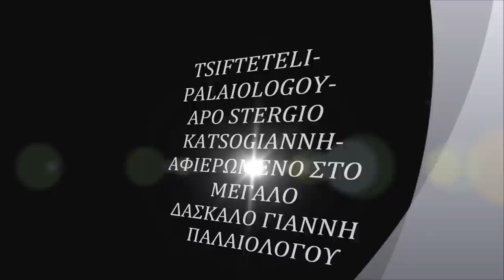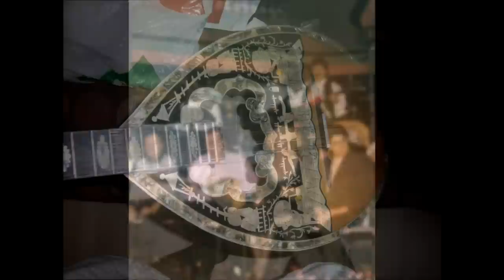ΠΑΛΑΙΟΛΟΓΟΥ ΓΙΑΝΝΗΣ - ΤΣΙΦΤΕΤΕΛΙ ΜΕ ΠΕΝΙΕΣ....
ΠΑΛΑΙΟΛΟΓΟΥ ΓΙΑΝΝΗΣ - ΤΣΙΦΤΕΤΕΛΙ ΜΕ ΠΕΝΙΕΣ...ΣΤΕΡΓΙΟΣ ΚΑΤΣΟΓΙΑΝΝΗΣ

ΠΑΛΑΙΟΛΟΓΟΥ ΓΙΑΝΝΗΣ-ΤΣΙΦΤΕΤΕΛΙ ΜΕ ΠΕΝΙΕΣ,Παλαιολογου Γιαννης τσιφτετελι με πενιες,τσιφτετελι με πενιες γιαννη παλαιολογου,ταξιμια γιαννης παλαιολογου,γιαννης παλαιολογου σολο,ΠΑΛΑΙΟΛΟΓΟΥ ΓΙΑΝΝΗΣ-ΒΟΜΒΕΣ!,Παλαιολόγου αφιέρωμα
Γιάννης Παλαιολόγου-Ταξίμι έναρξη...!!!,Tetoia koukla kai tsaxpina - Giannis Palaiologou
Γιάννης Παλαιολόγου-Καίτη Γκρέυ- live στον διογένη 1993!
GIANNIS PALAIOLOGOU-mpouzouki...live taximia-video...!!!
GIANNIS PALAIOLOGOU-buzuki...Live Palatino '91
Palaiologou & Margaritis - Ma ti leo,Palaiologou - To Foniko 10lepto taximi - solo
Palaiologou / Perpiniadis - ΦΤΩΧΟΜΠΟΥΖΟΥΚΟ,Μίξη - Παλαιολογου,ΓΙΑΝΝΗΣ ΠΑΛΑΙΟΛΟΓΟΥ ΤΑΞΙΜΙΑ ΑΠΟ ΔΙΣΚΟΓΡΑΦΕΙΕΣ,PALAIOLOGOU VIDEO TAXIMI KAI TRAGOUDI STO SPITI TOU...NO2,παλαιολογου -καραντινης live,Τσακαρακας Γεωργιος

ΚΑΜΗΛΙΕΡΙΚΟ ΛΕΜΟΝΟΠΟΥΛΟΣ LEMONOPOULOS KAMHLIERIKO -stergiou - Dimitris Vyzas--palaiologou giannis- -karantinis manolis-tatasopoulos nikos--- lemonopoulos solo- dramalis -laykas giorgos,-λεμονοπουλος  tsifteteli- vamvakaris markos-tsigganiko glenti- -karnezis lakis-stergios katsogiannis-  mpouzouki- taximi- live-margaritis georgos-